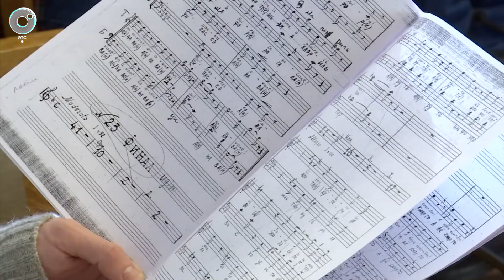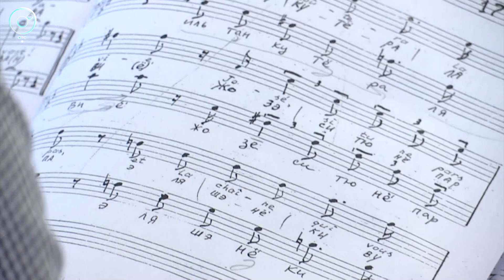Как спеть "Кармен" без акцента?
Музыканты Новосибирской филармонии начали готовиться к февральской премьере. Знаменитую оперу Бизе исполнят в рамках проекта "Россия. Музыка. Сибирь". Задействованы и оркестр, и известные солисты во главе с Василисой Бержанской. Съёмочная группа Телеканала ОТС побывала на уроке французского.